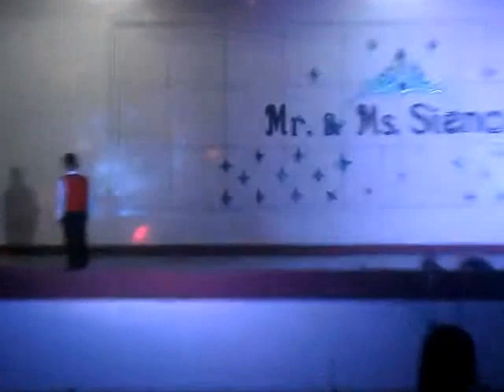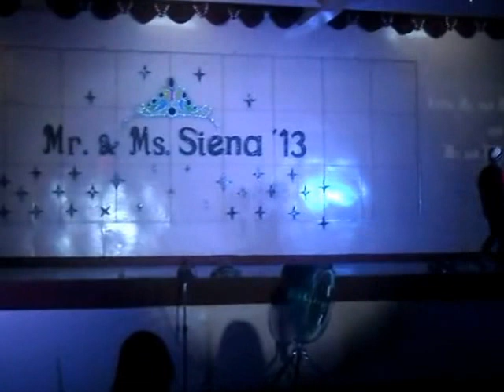Little Mr. and Ms. Siena 2013-Casual Attire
My son crowned as a Little Mr Sienna 2013.But before that.he was a second choice and being his willingness to join the pageant made everyone happy.